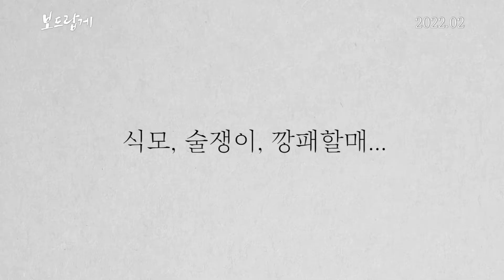[런칭 예고편] 보드랍게 (Comfort, 2020) [2022-02-23 개봉]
보드랍게 (Comfort)
장편 | 독립영화 | 다큐멘터리 | 73분 15초 | 전체관람가 | 한국
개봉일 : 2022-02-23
제작연도 : 2020년
감독 : 박문칠
주연 : 김순악[본인] | 안이정선[본인] | 이인순[본인] | 송현주[본인]
제작사 : (사)정신대할머니와함께하는시민모임
배급사 : (주)인디플러그 Indieplug Inc
상영타입 : 2D 디지털, 2D 디지털 영문자막

여든 두 해 순악 씨의 삶은 전쟁터였다.
거칠고 모난 삶을 살아낸 왈패 김순악이
자신에게 그리고 우리에게
보드라운 말 한마디를 건넨다.

“하이고, 참 애묵었다”

2022년 2월, 당신의 이야기도 꽃이 된다